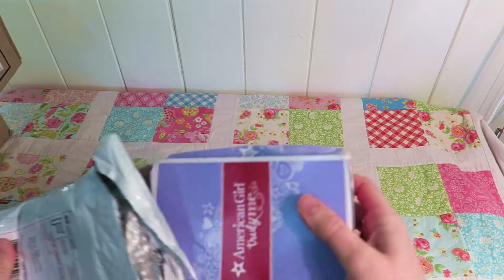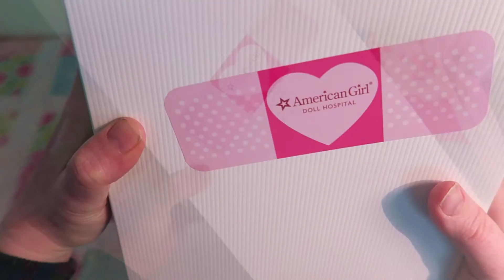UNBOXING Saige GOTY 2013 American Girl Doll • Neue Puppenpost :)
Ich habe mal wieder Puppenpost bekommen :) In diesem Video packe ich die Puppe aus und erzähle ein bisschen warum ich sie gekauft habe und an wen sie mich erinnert.

💗 Hier ist der Link zum Shop (eBooks, handgemachte Unikate):